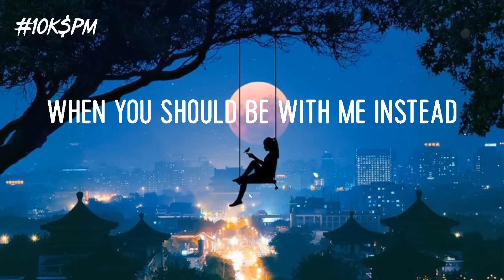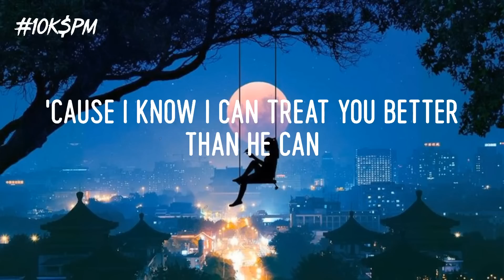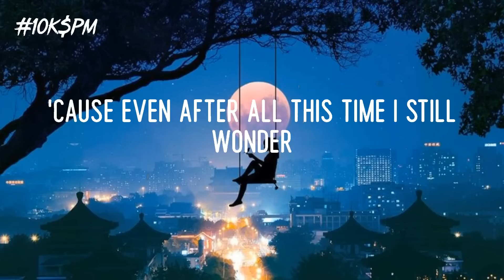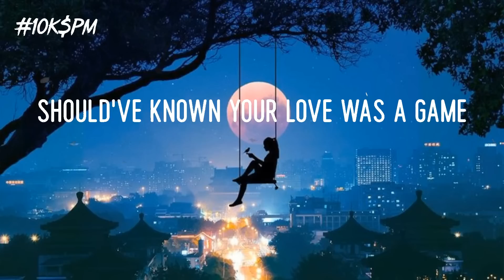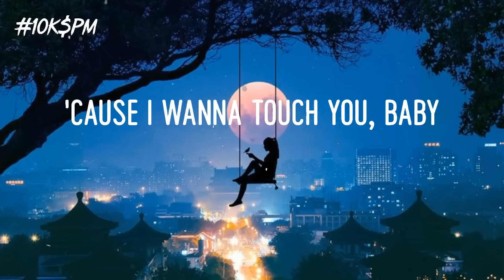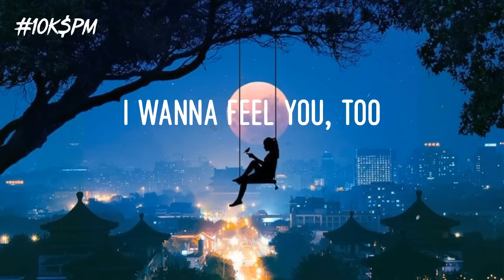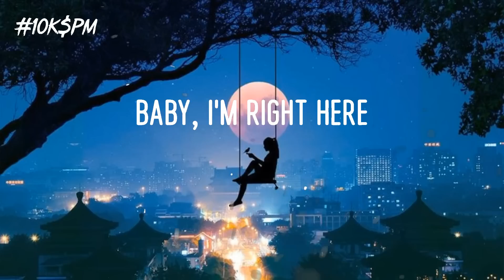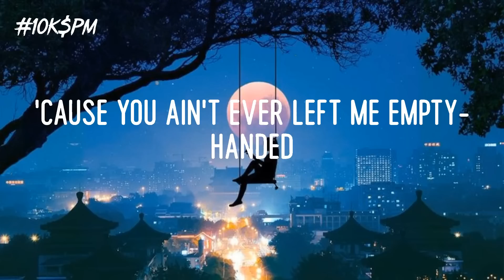Shawn Mendes - Treat You Better (Lyrics) | Justin Bieber, Charlie Puth,...